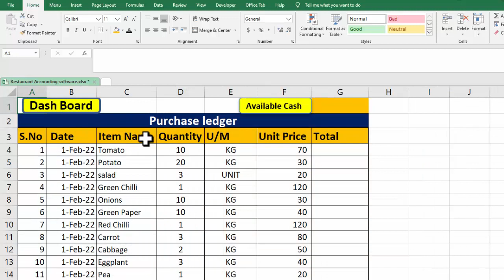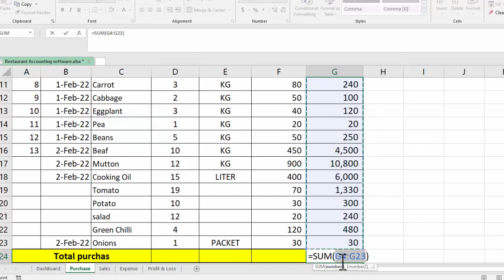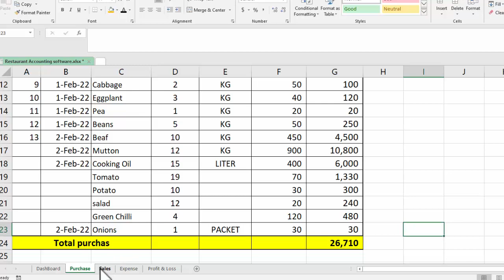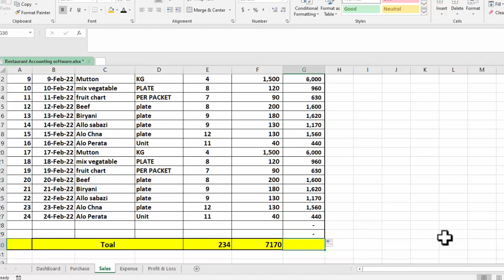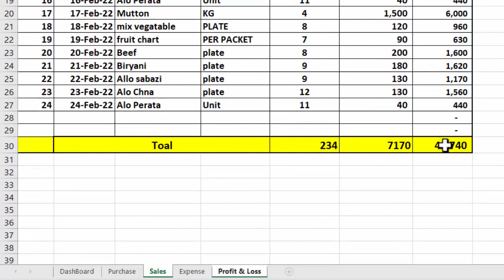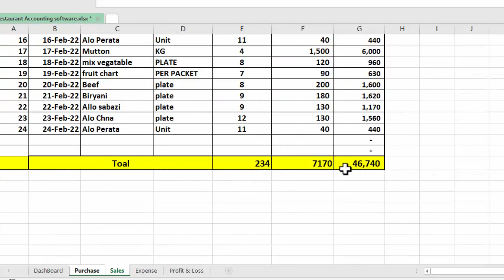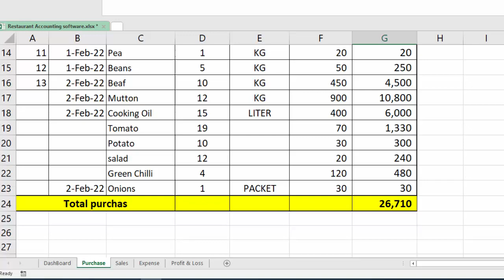FULLY AUTOMATIC ACCOUNTING SOFTWARE IN EXCEL ACCOUNTING SOFTWARE FOR RESURGENT IN EXCEL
In this Excel tutorial, you will learn fully Automatic Accounting software in Excel, including Accounting software for restaurants.

learning center
fully automatic accounting software in excel
complete accounting software in excel
Full accounting software in excel
top 10 accounting software
Restaurant accounting software
restaurant accounting software free
, small restaurant accounting software
restaurant management software
sale
purchase
expense sheet
restaurant Sale purchase and expense and profit and loss account